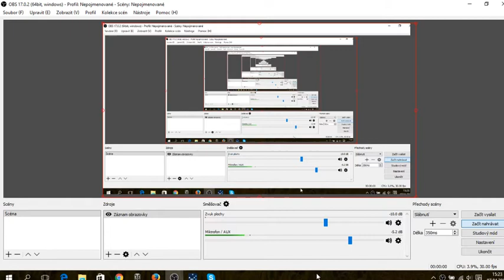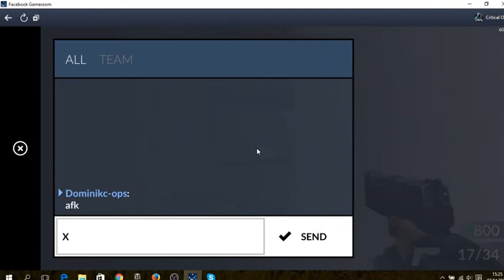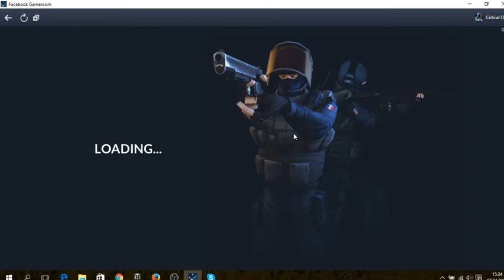S01E3 z mobilní ochutnávky - critical ops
Odkazy:
Ps:Sice je to na notebooku ale to nevadí :D